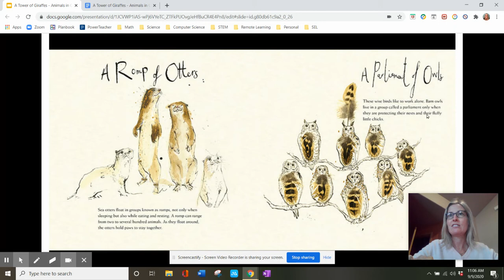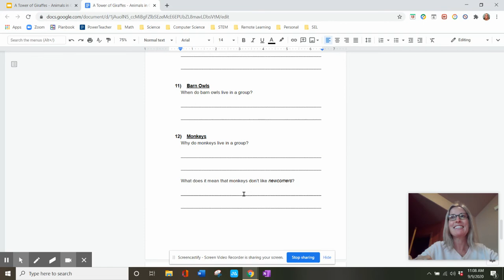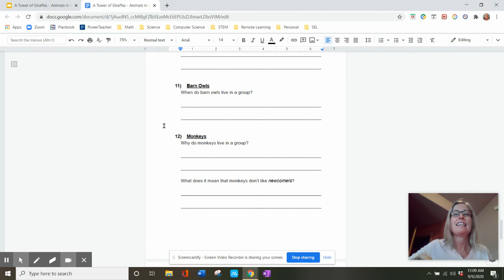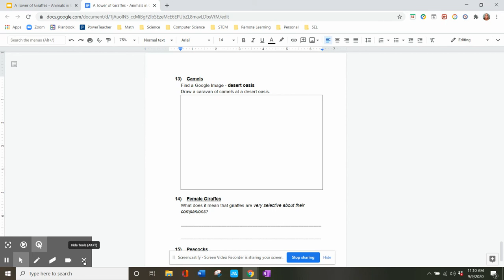A Tower of Giraffes 4